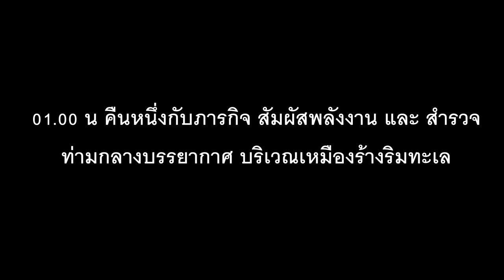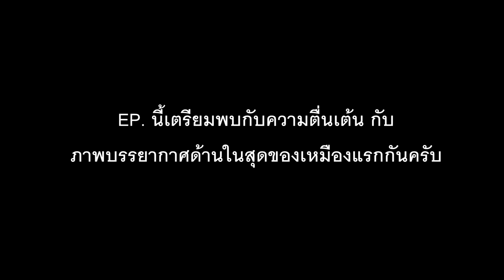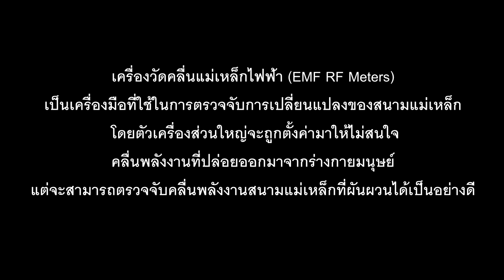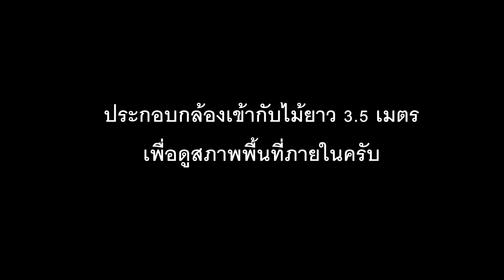บุกเหมืองร้างกลางดึก บรรยากาศเหนือคำบรรยาย จบภารกิจเกือบ 03.00 น.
สวัสดีครับเพื่อนๆพี่ๆชาวยูทูปทุกท่าน
วันนี้ทีมงานมีผลงานที่พวกเรานั้น แอบไม่ทำภารกิจกันในช่วงกลางดึกมาฝากเพื่อนๆกันอีกแล้วครับ สำหรับภารกิจในวันนี้เรากลับไป ณ เหมืองร้างกลางป่ากันอีกแล้ว แต่! เป็นการกลับไป ณ เวลาอันเป็นมงคล(ของ)การตามล่าหาสิ่งลี้ลับนั้นคือ ช่วงเวลาหลังตี 1 นั้นเอง เหตุการณ์ในคืนนั้นจะชุลมุนขนาดไหมให้เพื่อนๆไปติดตามรับชมกันดูได้เลยนะครับ เวลาดีเดย์ออกฉายคลิปคือ 2 ทุ่ม ครึ่งโดยประมาณ ตามเวลาในประเทศไทย หวังว่าเพื่อนๆจะได้รับความสนุกตื่นเต้นกับกิจกรรมของพวกเรานะครับ
และในอนาคตหากท่านสนใจที่จะเป็นสมาชิกช่องแบบวีไอพีก็จะสามารถรับชมคลิปพิเศษได้ก่อนใครและไม่จำกัดการรับชมของวีดีโอเบื่องหลังทุกรูปแบบของเราที่ไม่เคยได้ออกอากาศมาก่อนด้วย รอติดตามกันนะครับผม
ขอขอบคุณทุกๆท่านด้วยประการทั้งปวง จากใจทีมงานกัปตันสมุยทุกคนครับ

เพื่อนๆ สามารถสนับสนุนเราด้วยการโดเนตทรูมันนี่ 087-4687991